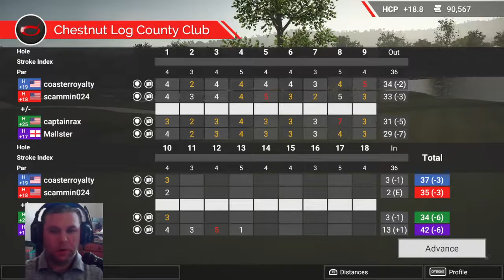Course Hopping - Golf Club 2 - Chestnut Log County Club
On this edition of Course Hopping, Dwain is joined by the ever so absent Martin, new guy Sammy, and Captain Steve as they purchase green fees at Chestnut Log County Club.  Who navigates the course better?  I will give you a hint...Dwain was not a fan of this course.